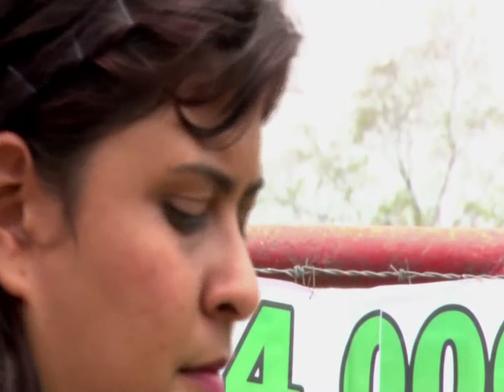Quilombo Comuna el Maizal, ejemplo de producción B1